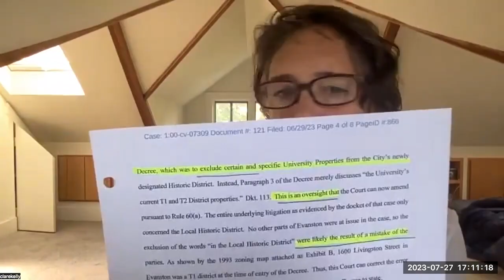A CLIP! Stay Tuned: Did Northwestern try to cut Evanston residents out?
A CLIP! Stay tuned for an in depth interview with 1st Ward Alderperson Clare Kelly as she explains the motion presented in a hearing to Judge Nancy L. Maldonado by Corporation Counsel Nicholas "Nick" Cummings reportedly to block certain members of Evanston City Council and Evanston residents from discussions and information regarding Ryan Field stadium land. Listen closely to this interview Sunday, July 30th on Evanston Live TV.